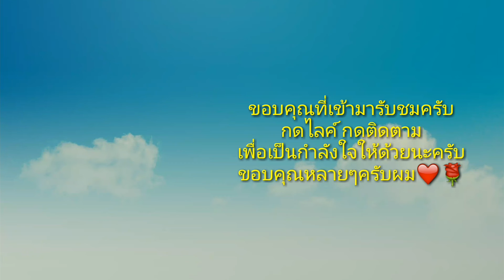กระเพาเนื้อ+ไข่ดาว หิวแฮงครับ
กระเพาเนื้อ+ไข่ดาว หิวแฮงครับพี่น้อง
ขอบคุณทุกการติดตามครับผม❤🌹